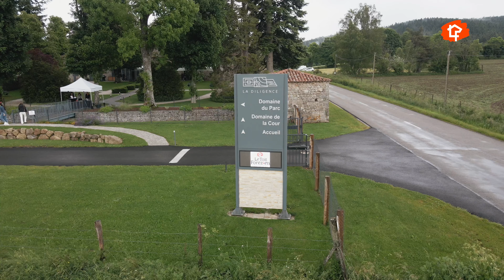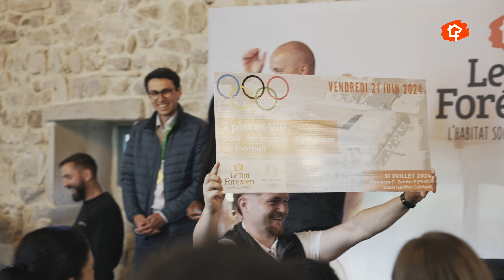LTF 21 JUIN 2024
Le rendez-vous annuel du Toit Forézien